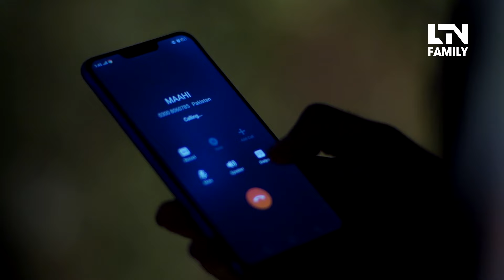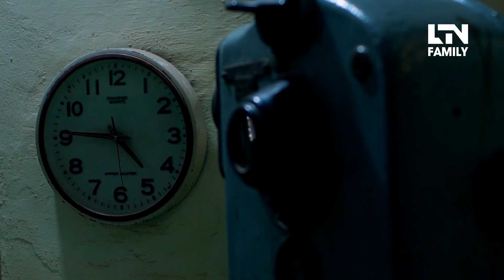Larki Ko Maddat K Bahany Gar Bhula K Loot Liya | Maahi | LTN Family